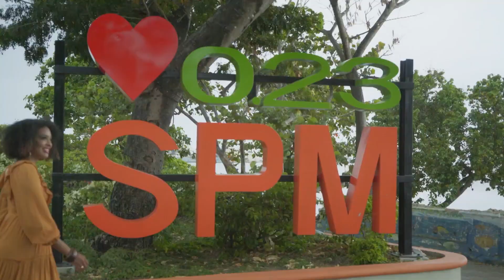MÚSICAPRESS ENTREVISTA AL CANTAUTOR CUBANO LUIS FRANCO (2DA PARTE) 16-07-2023